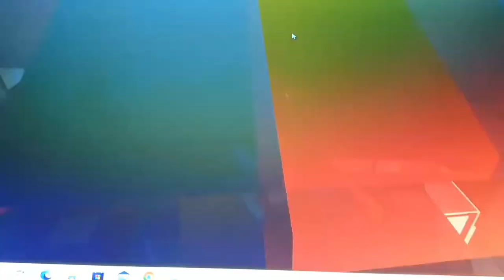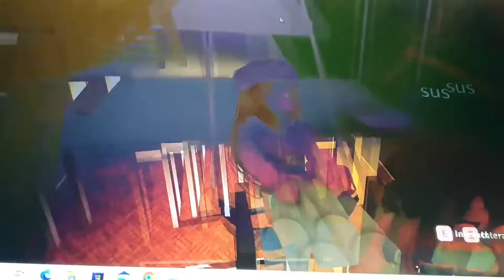Prankar min kompis i Bloxburg 😂